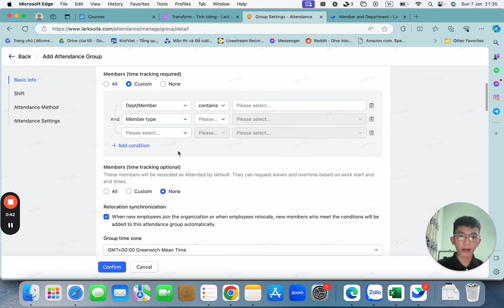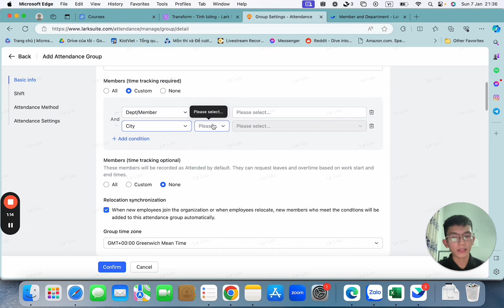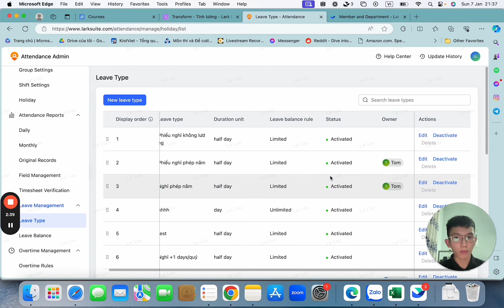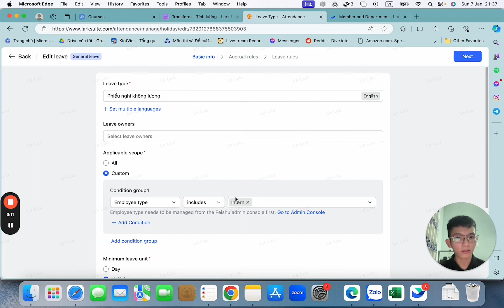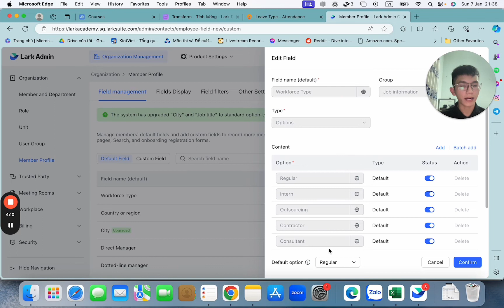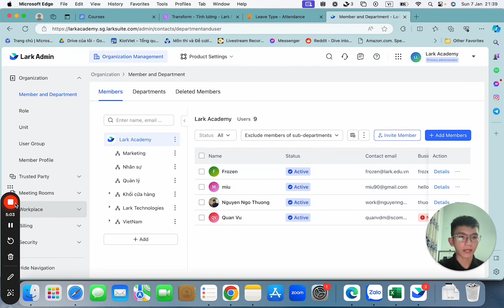Mẹo sử dụng điều kiện để tự động hoá trong Attendance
Tăng cường hiệu quả quản lý chấm công với Lark Attendance. Trong video này, Lark Academy by Transform Group sẽ chia sẻ mẹo sử dụng điều kiện để tự động hóa trong Attendance, bao gồm các bước thiết lập điều kiện, áp dụng điều kiện vào việc thêm/xóa thành viên khỏi group chấm công, và ứng dụng vào các tình huống thực tế trong quản lý nhân sự, quản lý thời gian, hoặc tối ưu hóa quy trình làm việc.

Phần 1: Ứng dụng trong cài đặt Group chấm công
Phần 2: Ứng dụng trong cài đặt ngày nghỉ phép
Timestamps:
0:00 -  Ứng dụng trong cài đặt Group chấm công
2:20 -  Ứng dụng trong cài đặt ngày nghỉ phép

Đăng ký tư vấn Lark Pro giá tốt nhất thị trường tại